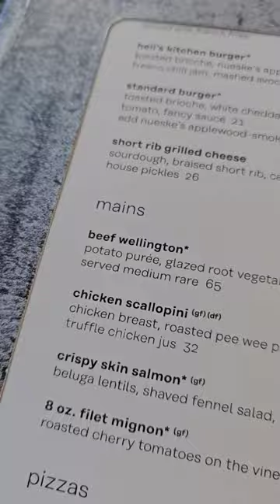Don Alpha Cleat goes to Gordon Ramsay Hell's Kitchen Washington DC #1 : Crispy Skin Salmon POV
So desperate to try the main plates in HK, i ordered a Crispy Skin Salmon. Its was moist, tender and flavorfully. This plate is a winner!

Crispy Skin Salmon main ingredients:
beluga lentils, shaved fennel salad, citrus beurre blanc 40

Today we decided to visit Hell's Kitchen in Washington DC,
We have a blast in there, the food taste amazing! this video is a scoop entering and seating in the restaurant check all the food shorts in this playlist.

*Price: $$$ over $250+ per visit

About Don Alpha Cleat:

Im creating this type of videos to help the potential customers visualize the place and food before making any purchase. This type of Point of View videos already helped thousands of people around the globe. Im glad to contribute to this amazing food community.

I make shoes, games, car, life & vlog videos! I love record different shoe models, styles & colors. Im one of the few people around USA country who found a Nike Off White shoe for $69.99 at Ross stores. My favorite shoe model is the VaporMax. I did have a large and extend playlist of shoes & games in here, please check it out. Lets have some fun and Lets play!

and
Follow me on